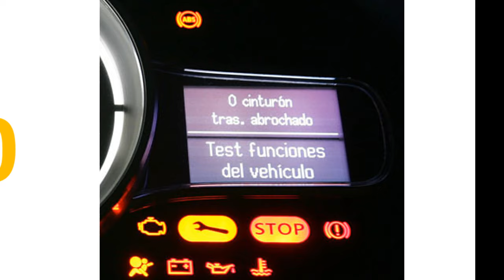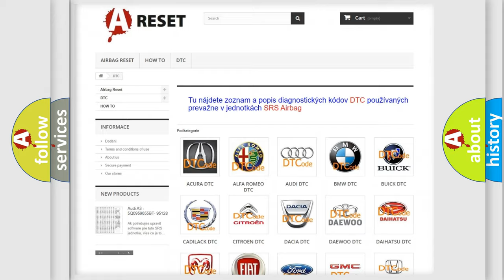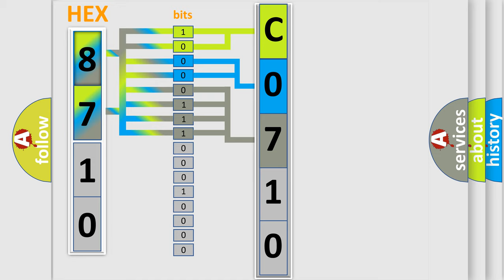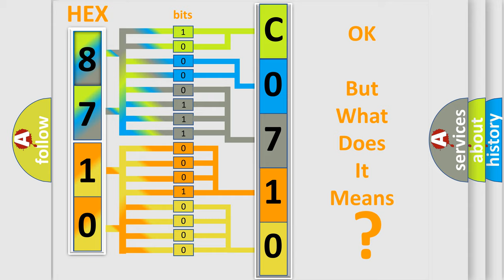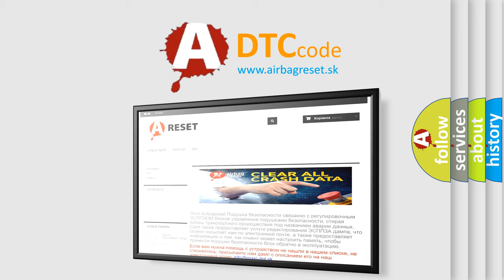DTC Chevrolet C0710-09 Short Explanation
Contents:
0:21 Basic DTC analysis according to OBD2 protocol standard.
1:48 Insight into programming
2:58 A diagnostically understandable description of the Diagnostic Trouble Code
3:05 Basic error definition

Make:
Chevrolet
Code:
C0710 09
Definition:
TAC Module Internal Data Test Did Not Pass
Description:
DTC U0107 is not set.The ignition switch is in the crank or run position.The ignition voltage is greater than 6 volts.
Cause:
Verify that the starting and charging systems are operating properly.Low system voltage can cause this DTC to set.Inspect the TAC module connectors for signs of water intrusion.If water intrusion occurs,multiple DTCs may set without any circuit
Failure Type:
Component Failure